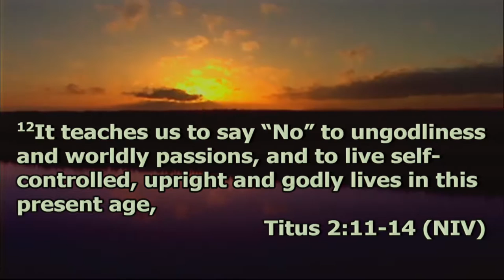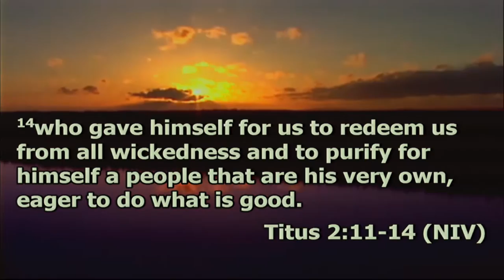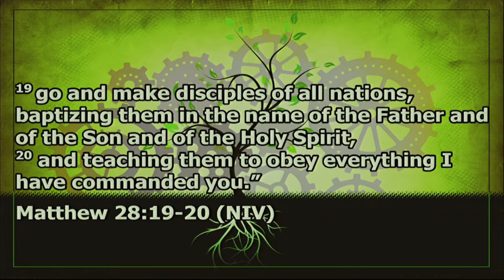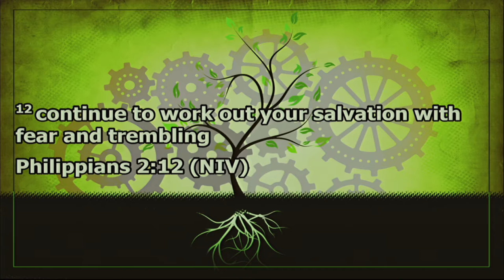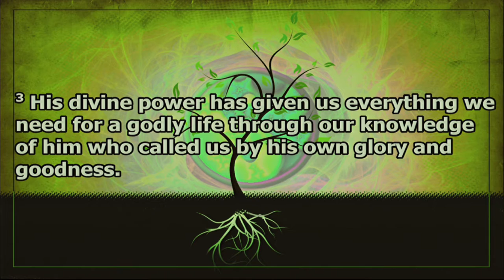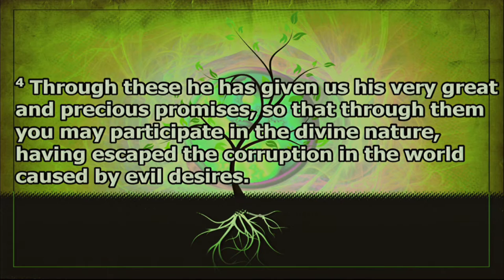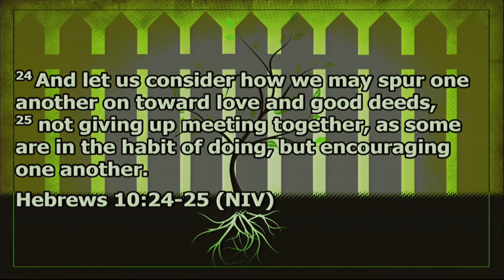Urban Legends of Spiritual Growth -- Jody Vickery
Sermon: Urban Legends of Spiritual Growth
Speaker: Jody Vickery
Date: February 19, 2017